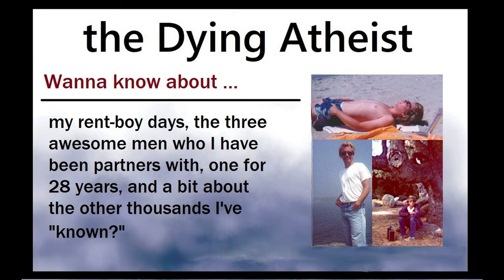Baby to a Movie star, just kidding. (maybe)